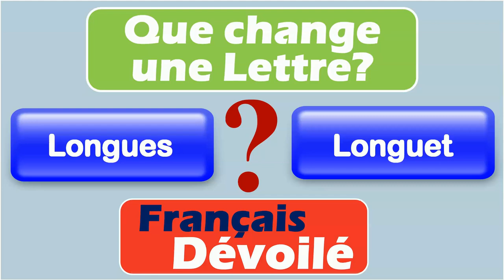Longues et Longuet (Une Lettre)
Longues:
"Longues" est le pluriel féminin de l'adjectif "longue". Il est utilisé pour décrire quelque chose qui a une grande longueur.

Exemples:
- Les longues jambes de la danseuse étaient élégantes.
- Elle portait une longue robe blanche pour le mariage.

Longuet:
"Longuet" est le diminutif de "long". Il est utilisé pour décrire quelque chose de légèrement long, mais pas excessivement long.

Exemples:
- Le garçon avait les cheveux longuets qui lui tombaient sur les épaules.
- Elle avait un longuet chemin à parcourir avant d'arriver à sa destination.

Différence:

La principale différence entre "longues" et "longuet" réside dans l'intensité de la longueur. "Longues" est utilisé pour décrire quelque chose qui est vraiment long, tandis que "longuet" est utilisé pour décrire quelque chose qui est plutôt long, mais pas autant que "longues". "Longues" est le pluriel féminin, tandis que "longuet" est le diminutif de "long".